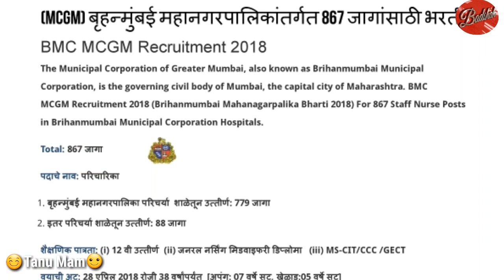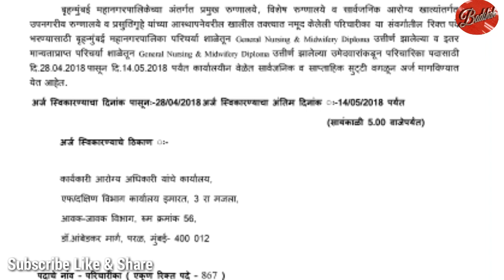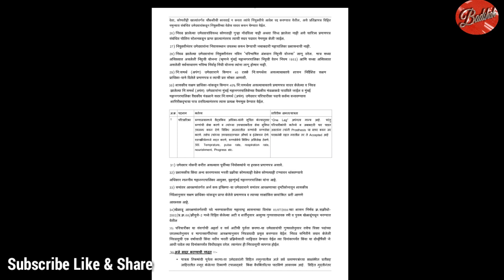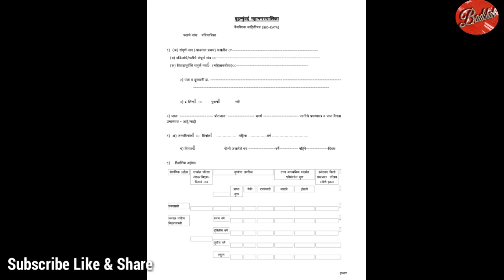BMC MCGM Recruitment 2018 || Brihanmumbai Mahanagarpalika Bharti 2018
BMC MCGM Recruitment 2018 - Brihanmumbai Mahanagarpalika Bharti